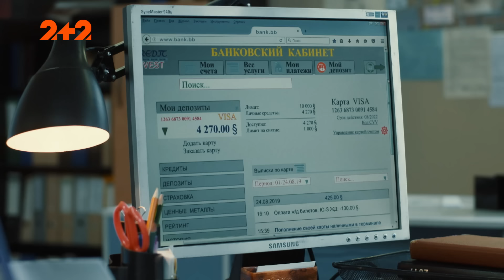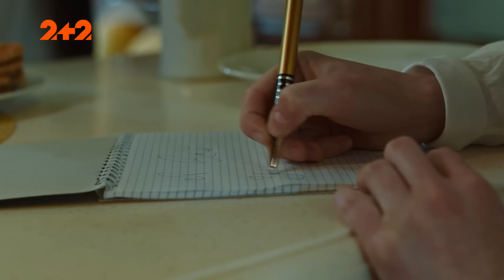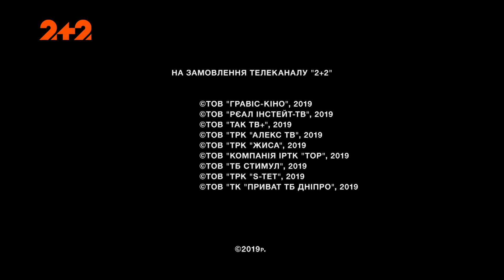Брати по крові. 19 серія. 1 сезон (українською мовою)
Дивіться детектив Брати по крові 1 сезон 19 серію українською мовою онлайн на YouTube-каналі Телеканал 2+2.

Думки Андрія і Макса щодо Овечкіна досі розбігаються: Макс вважає, що він повинен продовжувати відбувати свій термін, а Андрій, навпаки, прагне його випустити. Тим часом на хуторі біля села Василівка знайшли труп жінки з вилами в грудях. Усі, окрім Миколи, вирушають розслідувати справу. Микола тим часом буде навчати студентку, яка прийшла до них у відділ на практику.